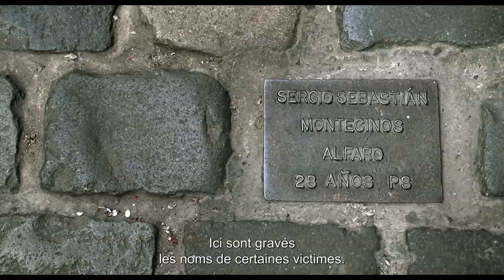La bande-annonce du documentaire “La Cordillère des songes” sur le Chili immobile de Patricio Guzmán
“La cordillère contribue à nous maintenir entre nous, elle forme un mur protecteur très commode. Elle marque une frontière avec le reste du monde, un monde qui peut être mauvais. C’est comme fermer la porte, ce qui n’est pas désagréable. D’un autre côté, on se sent enfermé, ça donne envie de partir. Vivre au Chili, c’est un enfermement, mais confortable, sans le froid du dehors.”

Patricio Guzmán a toujours eu le sens de la formule pour parler du Chili, le pays natal qu’il a dû fuir en 1973, chassé par le coup d’État d’Augusto Pinochet. Interrogé par La Tercera, un quotidien de Santiago, le documentariste évoque ici ce que la cordillère des Andes représente pour les Chiliens dont, de tout temps, elle a façonné le paysage physique et intime. Ce n’est donc pas un hasard si le cinéaste lui consacre le dernier volet de sa trilogie consacrée à l’histoire et à la géographie du Chili. Présenté au dernier Festival de Cannes, La Cordillère des songes y a été récompensé de l’Œil d’or du meilleur documentaire. Le film sera à découvrir sur les écrans français à partir du 30 octobre.